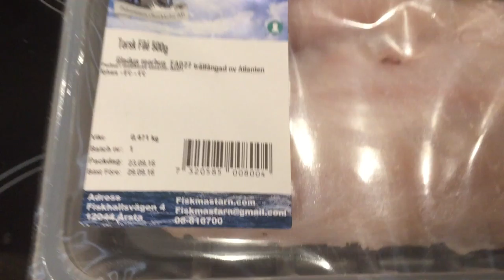Spiralmask i torsk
Torskfilé Färsk, Fiskmästarna ca 500g. (Inköpt på mat.se 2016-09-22). Maskar som krälar runt i oöppnad vakuumförpackning. Torskmask orsakar magsmärtor, kräkningar och diarré.